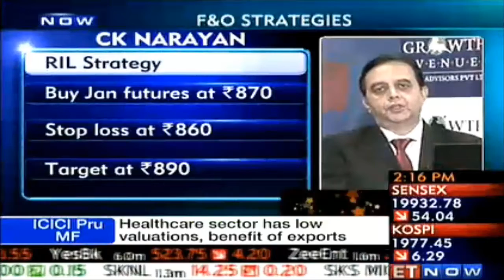Futures and Options Trading Strategy by Dr.C.K.Narayan - 16 Jan 2013 Growth Avenues Asset Advisors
Watch C K Narayan on 'The F&O Show' at 2:00 pm in the afternoon on ET NOW giving you strategic views on F&O trading. Spread strategies that will prevent your losses.

Growth Avenues Asset Advisors Pvt Ltd
21 Kalpataru Point, Kamani Marg
Near Cinemax Theatre
Sion (E)